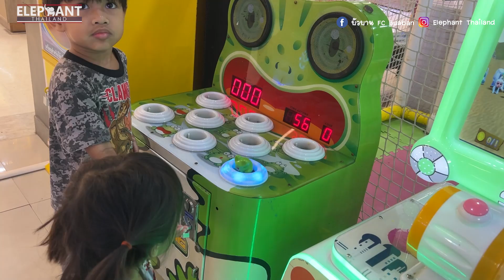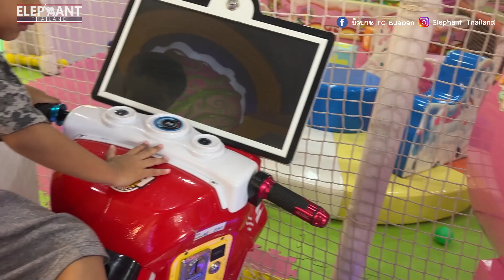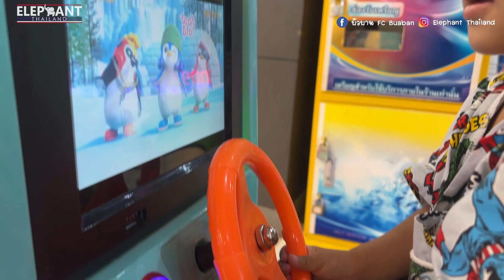ของเล่นเขาพัง!! ว้าวุ่นเลย ไอ้เราก็ดื้อซะด้วย[FADSIAM]